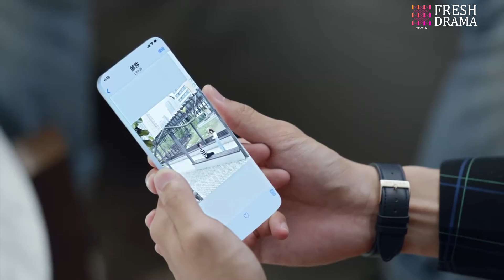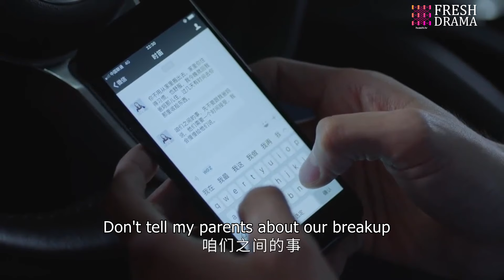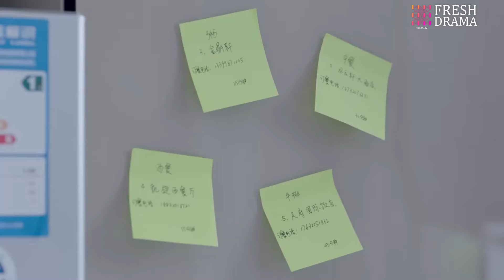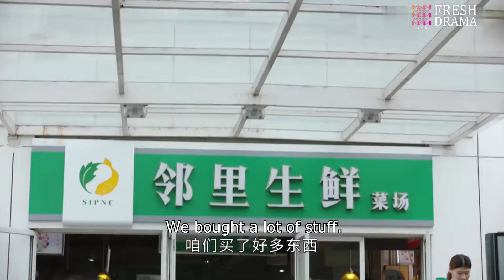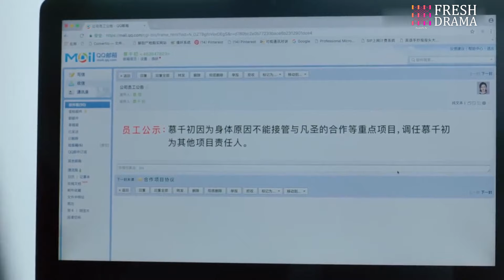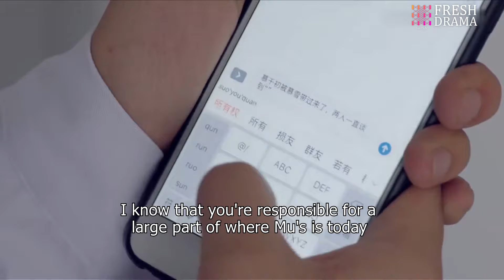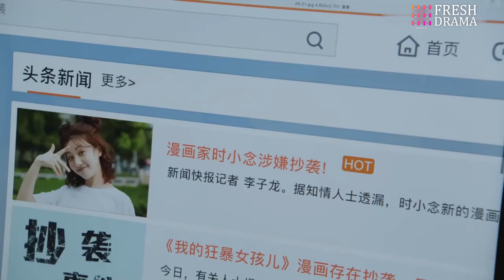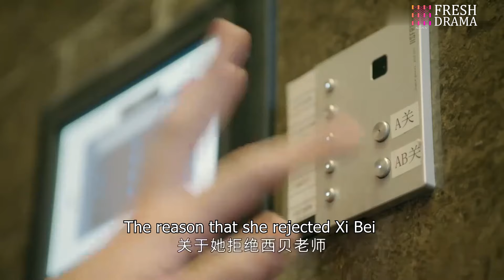FULL| Contract wife got pregnant from one-night stand, but now she's bleeding in the tiny restroom!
Drama title: President's Secret Wife